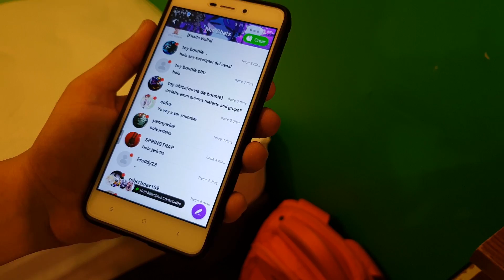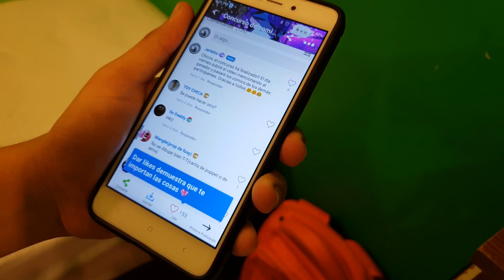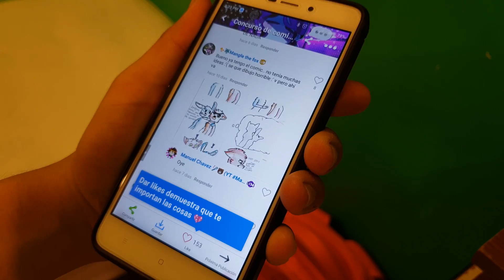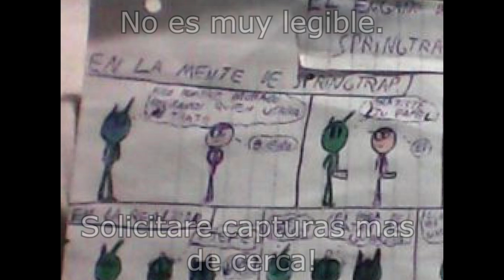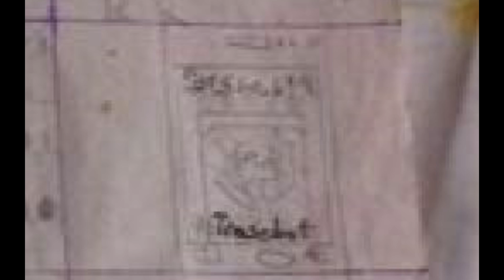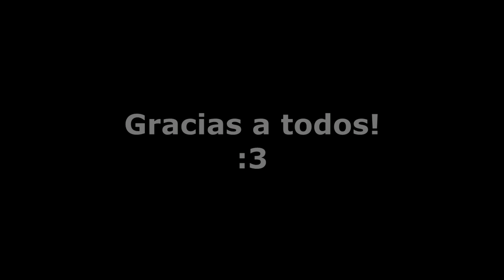FNAF ¡Ganador Del Concurso De Cómics! + Participantes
bueno chicos, por fin llego el momento de saber quien fue el ganador del concurso que realizamos la semana pasada, Muchas felicidades al ganador y un agradecimiento a todos los participantes.

Música/Music: TheFatRat - The Calling (feat. Laura Brehm)